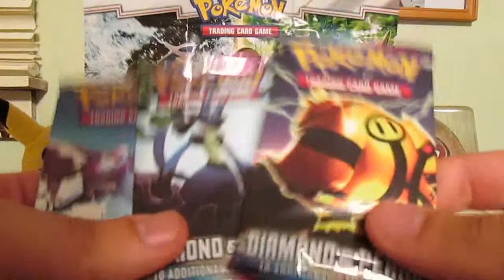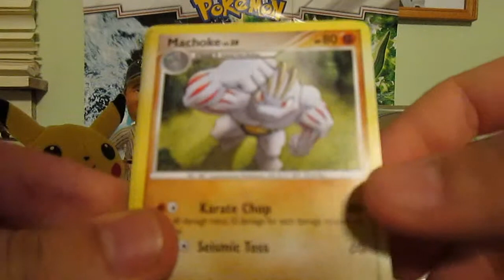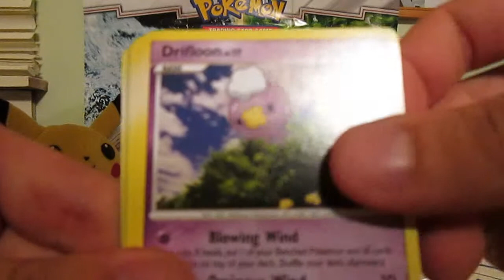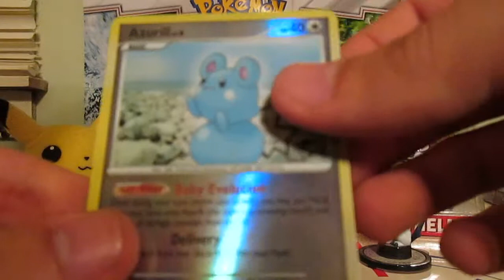Opening 3 Diamond & Pearl Packs!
Pokemon pulls! Let's see what we pull from these packs! Cards for trade!